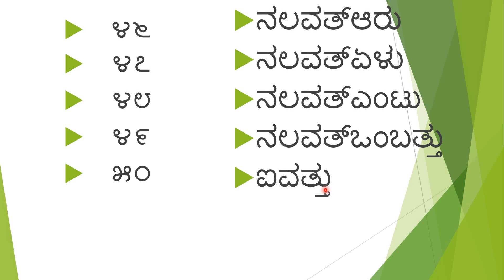kan numbers 31 to 50 class A